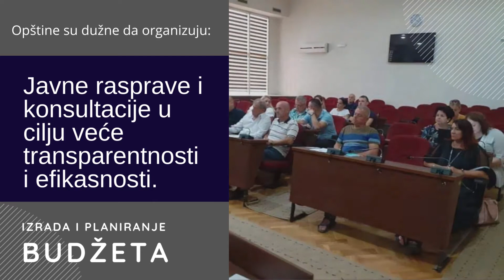Ucestvuj u kreiranju budzeta